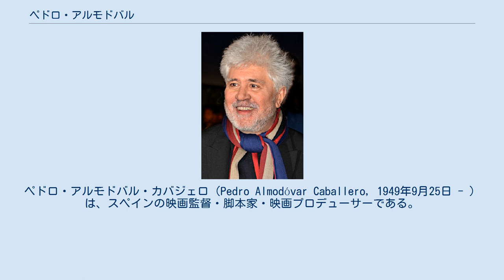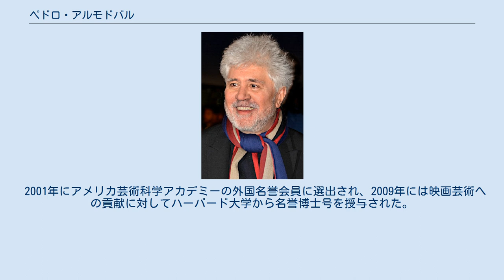ペドロ・アルモドバル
ペドロ・アルモドバル・カバジェロ（Pedro Almodóvar Caballero, 1949年9月25日 - ）は、スペインの映画監督・脚本家・映画プロデューサーである。
 シウダー・レアル県カルサーダ・デ・カラトラーバで4人兄弟のひとりとして出生。
父は字がほとんど読めず、ラバでワイン樽を運搬する仕事で一生のほとんどを過ごしたため、アルモドバルは母に依頼された地元の非常勤講師から読み書きを教わった。
8歳のとき、両親から司祭になることを期待され、スペイン西部の町カセレスの寄宿学校に送られた。
カセレスでは学校の近くにカルサーダにはなかった映画館があり、ここで初めて映画に触れた。
後に「私が映画館から学んだものは、司祭から受けたものよりもはるかに真の教育となった」と述べている。
神学校での性的虐待を描いた『バッド・エデュケーション』は、少年時代のアルモドバル自身の体験を基にした半自伝的映画である。
 アルモドバルは両親の希望に反して映画監督になる夢を抱き、1967年にマドリードに移ったが、フランシスコ・フランコ・バーモンデ独裁政権によって国立映画学校が閉鎖されてしまった。
路頭に迷った彼はフリーマーケットの売買で食いつなぐなどさまざまな仕事をした後、国営電話会社の職を得て12年間勤務した。
ここでは午後3時に仕事が終わっていたため、アルモドバルは残りの時間を目標に費やすことができた。
 スペインがフランコ政権から民主化へ移行するなかで起こった反権威的な音楽・絵画・映像などの芸術活動に加わった。
パンクバンドに属していたこともある。
反体制派の雑誌に漫画を寄稿したり、実験的な演劇集団と交流するうち、カルメン・マウラと出会った。
 22歳のとき8mmカメラを購入し、1974年最初の短編映画を撮った。
資金難に苦しみながらもカルメン・マウラらの助けを借りて1980年に自主制作した初の長編映画『ペピ、ルシ、ボンとその他大勢の娘たち』は、4年にわたって深夜上映が続くほどのカルト的人気を博し、予算の7倍の興行収入を叩き出した。
 以後ほぼ1年に1本のペースで矢継ぎ早に作品を発表。
初期から中期はその独特なストーリーと世界観、強烈な色彩感覚などから国内外で熱狂的なファンを獲得。
7本目の『神経衰弱ぎりぎりの女たち』でヴェネツィア国際映画祭脚本賞を受賞、アカデミー外国語映画賞にノミネートされるなど、世界に名を知られる存在となった。
 中期の『ハイヒール』（1991年）あたりから作風に円熟味が増し、続く『キカ』（1993年）はセンセーショナルを巻き起こし、新たな作風を獲得していった。
息子を失った母親を描いた『オール・アバウト・マイ・マザー』（1999年）でアカデミー外国語映画賞をはじめ多数の賞を受賞。
これ以降作品を出すたびに世界の映画賞にノミネートされるようになった。
続く『トーク・トゥ・ハー』で、非英語映画としては『男と女』（1966年）以来となるアカデミー脚本賞を受賞するなど、スペインを代表する映画監督の一人となった。
 『オール・アバウト・マイ・マザー』『トーク・トゥ・ハー』に続く「女性賛歌三部作」の3作目として製作され、第59回カンヌ国際映画祭コンペティション部門に出品された『ボルベール〈帰郷〉』（2006年）は、脚本賞と主演女優賞（ペネロペ・クルス、カルメン・マウラ、ロラ・ドゥエニャス、ブランカ・ポルティージョ、ヨハナ・コボ、チュス・ランプレヴら6名全員に対して）を獲得した。
 2001年にアメリカ芸術科学アカデミーの外国名誉会員に選出され、2009年には映画芸術への貢献に対してハーバード大学から名誉博士号を授与された。
 2017年、第70回カンヌ国際映画祭の審査委員長を務める事が発表された。
 メロドラマやポップカルチャーのスタイルを利用しながら、複雑な脚本やブラック・ユーモア、光沢のある色彩を使用する。
人間の欲望や情熱、同性愛、家族や個人のアイデンティティといった問題をテーマにすることが多い。
 女優はカルメン・マウラ、ビクトリア・アブリル、ペネロペ・クルス、男優はアントニオ・バンデラスを起用することが多い。
 同性愛者であることを公言している。